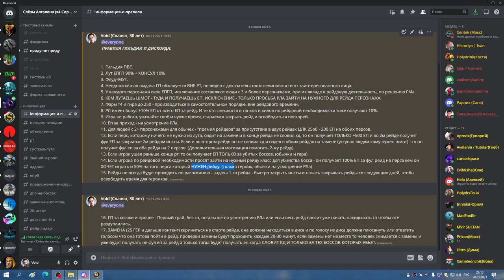ГМ ХМ БДК 20 01 23